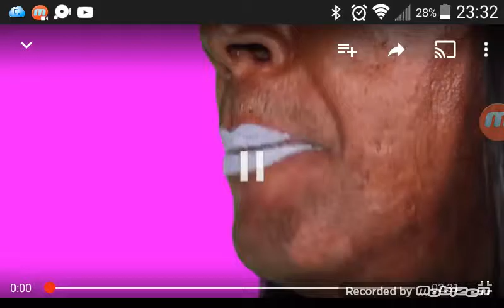NICKI MANJI STUPID HOE PARODY